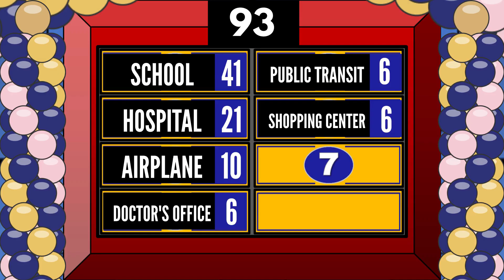VFF Money Madness Tournament: Watson vs. Dixon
Today on Vyond Family Feud, it's the Watson Family vs. The Dixon Family! The current jackpot sits at $20,000 and can be increased even higher. Most importantly, the winner of today's show will face off in the semifinals against the SEA Family! Will the Watsons score big, or will the Dixons' intelligence be put to their advantage?